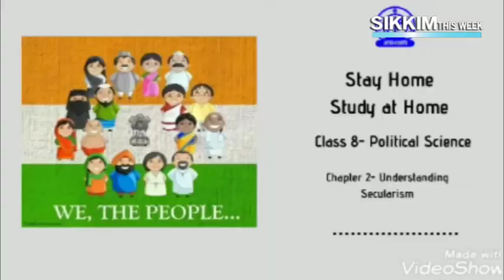ONLINE EDUCATION DURING COVID19 LOCKDOWN- GOVERNMENT OF SIKKIM - 2020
Government of Sikkim